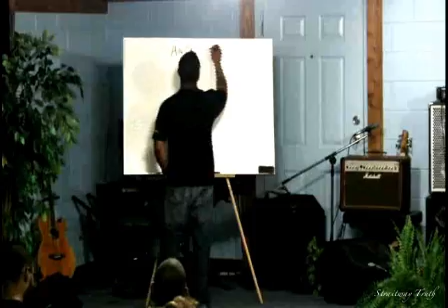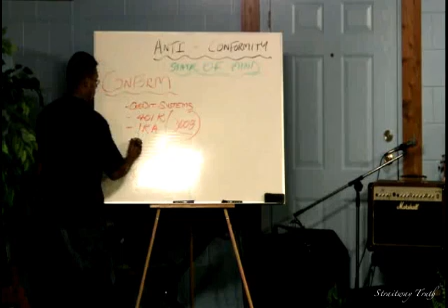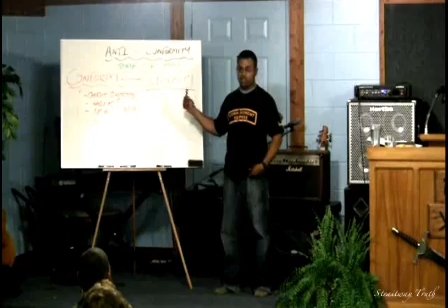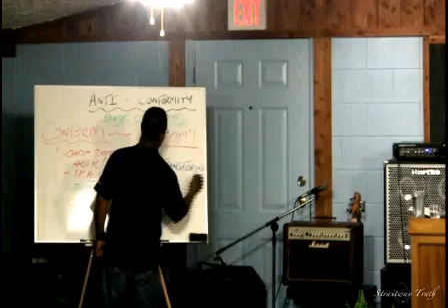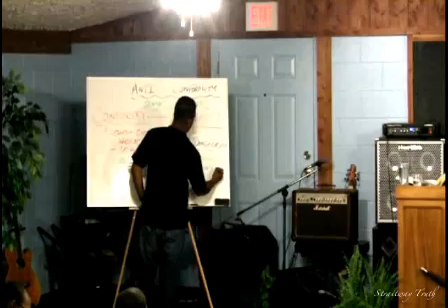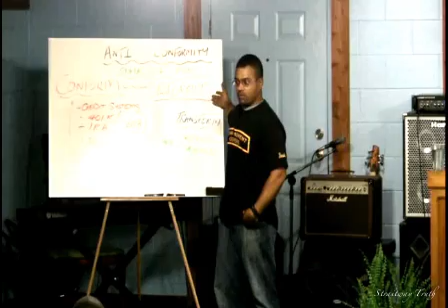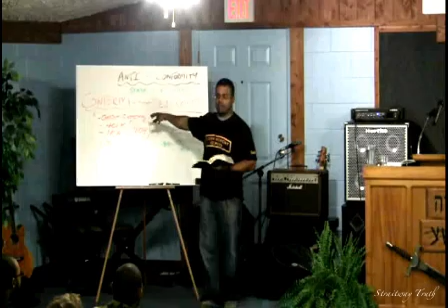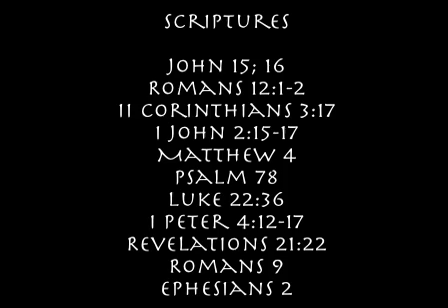Scripture Study with Brother Spinney 10-02-12 | Anti-Conformity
This Scripture Study, Brother Spinney teaches on 'Anti-Conformity'

Join us every Saturday (Sabbath) for service - 11am (cst) / 12pm (est) / 9am (pst)

Scripture Study on Tuesday evenings - 7pm (cst) / 8pm (est) / 5pm (pst)

Friday Radio Broadcast - 7pm (cst) / 8pm (est) / 5pm (pst)

Truth Straitway!

Scriptures

Romans 12:1-2; 9
II Corinthians 3:17
I John 2:15-17
Matthew 4
Psalm 78
Luke 22:36
I Peter 4:12-17
Revelation 21:22
Ephesians 2